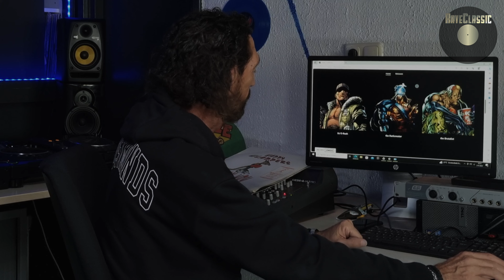RaveClassic DJ E-Rush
𝗧𝗵𝗶𝘀 𝘁𝗶𝗺𝗲 𝗮𝗻 𝗶𝗻𝘁𝗲𝗿𝘃𝗶𝗲𝘄 𝘄𝗶𝘁𝗵 𝗗𝗷 𝗘-𝗥𝘂𝘀𝗵 𝘄𝗵𝗼 𝗵𝗮𝘀 𝗯𝗲𝗲𝗻 𝘁𝗵𝗲𝗿𝗲 𝗳𝗿𝗼𝗺 𝘁𝗵𝗲 𝘃𝗲𝗿𝘆 𝗯𝗲𝗴𝗶𝗻𝗻𝗶𝗻𝗴 𝗮𝘁 𝗣𝗮𝗿𝗸𝘇𝗶𝗰𝗵𝘁. 𝗛𝗲 𝘁𝗮𝗹𝗸𝘀 𝗮𝗯𝗼𝘂𝘁 𝘁𝗵𝗲 𝗙𝗶𝘅 𝗿𝗲𝗰𝗼𝗿𝗱𝘀 𝗹𝗮𝗯𝗲𝗹 𝗮𝗻𝗱 𝘁𝗵𝗲 𝗳𝘂𝘁𝘂𝗿𝗲 𝗼𝗳 𝗙𝗶𝘅 (𝗙𝗶𝘅𝘅𝘅 𝗿𝗲𝗰𝗼𝗿𝗱𝘀). 𝗛𝗲 𝗲𝘅𝗽𝗹𝗮𝗶𝗻𝘀 𝘁𝗼 𝘂𝘀 𝘄𝗵𝗼 𝗧𝗵𝗲 𝗕𝗿𝘂𝘁𝗮𝗹𝗶𝘀𝘁 𝗶𝘀 𝗼𝗿 𝗔𝗿𝗺𝘆 𝗼𝗳 𝗗𝗮𝗿𝗸𝗻𝗲𝘀𝘀 𝗮𝗻𝗱 𝗧𝗵𝘂𝗹𝘀𝗮 𝗗𝗼𝗼𝗺. 𝗜𝗻 𝟭𝟵𝟵𝟳 𝗵𝗲 𝗺𝗮𝗱𝗲 𝗮 𝘁𝗿𝗮𝗰𝗸 𝘁𝗵𝗮𝘁 𝗲𝘃𝗲𝗿𝘆𝗼𝗻𝗲 𝗸𝗻𝗼𝘄𝘀 𝗳𝗿𝗼𝗺 𝘁𝗵𝗲 𝗛𝗮𝗿𝗱𝗰𝗼𝗿𝗲 𝗽𝗮𝗿𝘁𝗶𝗲𝘀 𝗼𝗳 𝘁𝗵𝗮𝘁 𝘁𝗶𝗺𝗲. 𝗛𝗮𝘃𝗲 𝗳𝘂𝗻 𝘄𝗮𝘁𝗰𝗵𝗶𝗻𝗴 𝘁𝗵𝗲 𝗶𝗻𝘁𝗲𝗿𝘃𝗶𝗲𝘄 𝗼𝗳 𝘁𝗵𝗶𝘀 𝗰𝗼𝗼𝗹 𝗴𝘂𝘆 𝗗𝗷 𝗘-𝗥𝘂𝘀𝗵.

00:00 Intro
1:01 First music memories
2:40 Parkzicht Rotterdam
5:14 Buy a recordstore
9:19 Producing
13:54 Fix Records
16:50 Fixxx Records
19:17 Why so many aliases
22:53 Testing A2 track (F#ck You Man)
25:43 Why so scary
26:36 Best gig ever
28:33 Show some Fixxx
31:28 Best E-Rush track
 32:28 Collaborate with who
 34:31 Best Hardcore track ever
 37:08 Funny parts

RaveClassic 2023:
1- Dj Alex - In Control (Brrr Records)
2- Arjuna & Beyonder - Shoot That Mother (Cenobite records)
3- Dj E-Rush - The F#ck You Man (Brainless Hardcore)